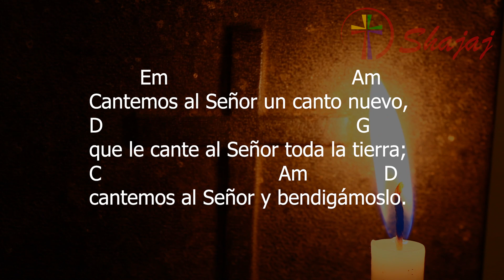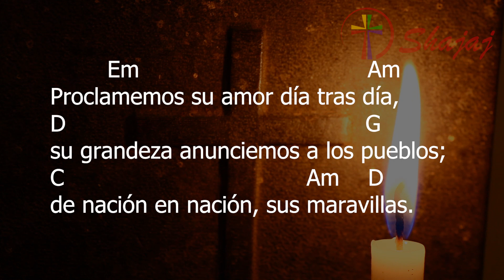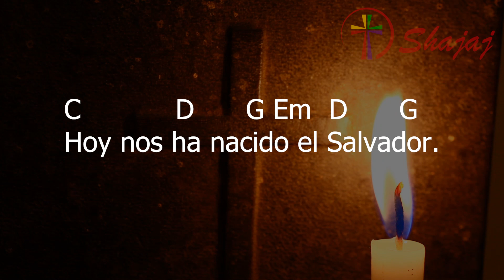Salmo 95-Lunes 25 de Diciembre -Hoy nos ha nacido el Salvador. - Ciclo B-SHAJAJ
25 de Diciembre 2023
C             D       G Em    D       G
Hoy nos ha nacido el Salvador.

           Em                                   Am
Cantemos al Señor un canto nuevo,
D                                                  G
que le cante al Señor toda la tierra;
C                                   Am                D
cantemos al Señor y bendigámoslo.

            Em                                      Am
Proclamemos su amor día tras día,
D                                                    G
su grandeza anunciemos a los pueblos;
C                                           Am      D
de nación en nación, sus maravillas.

       Em                                Am
Alégrense los cielos y la tierra
D                                                           G
retumbe el mar y el mundo submarino.
C                                                                                                                        Am     D
Salten de gozo el campo y cuanto encierra, manifiesten los bosques regocijo.

Em                                          Am
Regocíjese todo ante el Señor,
D                                                     G
porque ya viene a gobernar el orbe.
C                                                                                                        Am         D
Justicia y rectitud serán las normas con las que rija a todas las naciones.